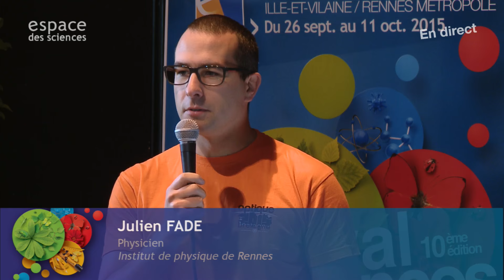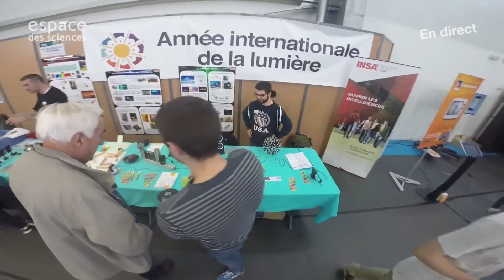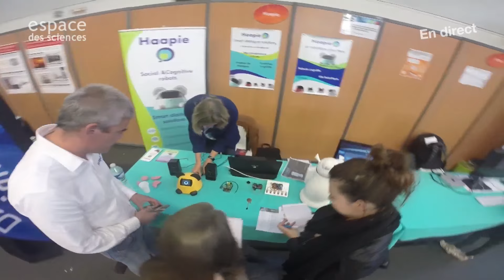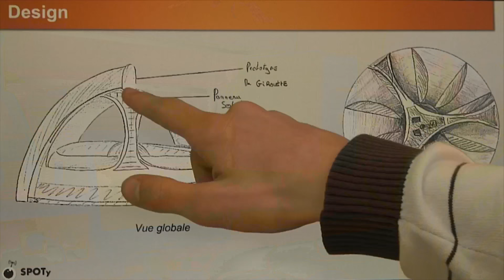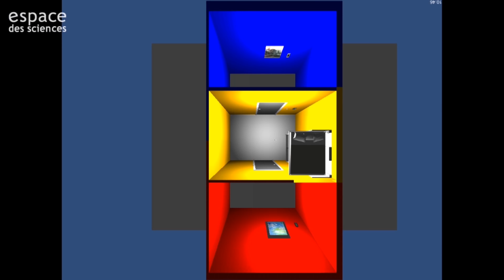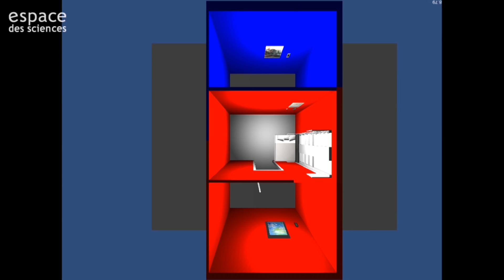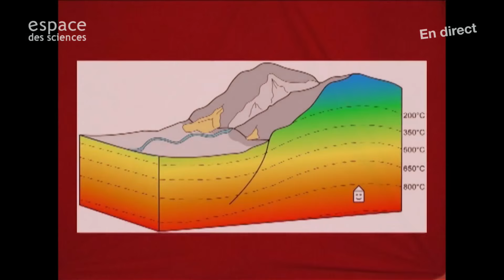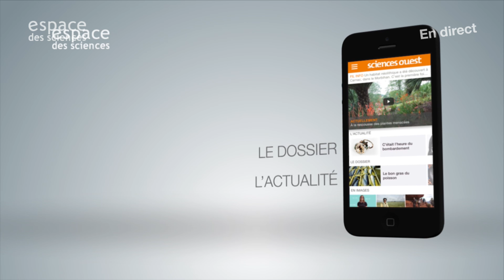Samedi en direct du plateau TV du Village des sciences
Pendant le Village des sciences, les scientifiques passent à la télé ! Les 9, 10 et 11 octobre, le Studio mobile de l’Espace des sciences est au Diapason pour deux heures d’émission quotidienne en public, de 15h à 17h. Des interviews pour donner la parole aux acteurs de la recherche et de la culture scientifique. Une rencontre diffusée en live sur la chaîne YouTube de l’Espace des sciences, à découvrir depuis l’application mobile du mensuel Sciences Ouest. Live-tweet à suivre sur @Sciences_ouest et avec le hashtag Festival_EDS.

►►► Programmation

▲15h
Julien Fade, physicien, Institut de physique de Rennes
L’année de la lumière en Bretagne
Des recherches actuelles en imagerie
▲15h15
Nolwenn Huby, physicienne, Institut de physique de Rennes
Gwennael Danion, physicien, IPR
Des nanosources de lumière
Des recherches en optique pour des communications à ultra haut débit
▲15h30
Experts optroniques, Direction générale de l’Armement
Les ondes infrarouges
Le fonctionnement et l’utilisation des caméras thermiques
▲15h45
Christophe Mougel, écologue des communautés microbiennes, Institut national de la recherche agronomique
Des recherches pour aider la plante à s’adapter à ses agresseurs
▲16h – Dans le cadre des Opportunités digitales
Laurent Toutain, expert Internet, Télécom Bretagne
Alexander Pelov, expert Internet, Télécom Bretagne
Des recherches sur l’Internet des objets
Une technologie qui donne naissance à une start-up
▲16h15 – Dans le cadre des Opportunités digitales
Michele Dominici, chercheur en informatique, Fondation Rennes 1, Institut de recherche en informatique et systèmes aléatoires
Des recherches sur la domotique, pour inventer des habitats adaptatifs
▲16h30
Laurent Beuchet, archéologue, Institut national de recherches archéologiques préventives
Elen Esnault, archéologue, Inrap
Archéologie préventive : l’actualité des découvertes à Rennes
▲16h45
Jean-Michel Schroetter, ingénieur géologue cartographe, Bureau de recherches géologiques et minières
L’altération du sous-sol du Massif armoricain : conséquences et applications